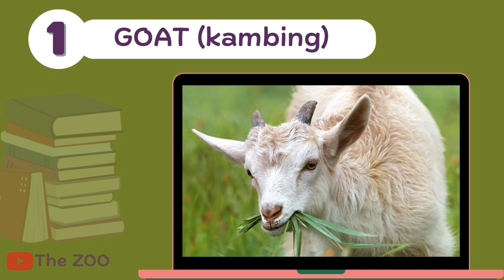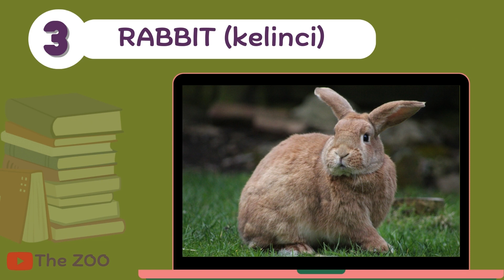HERBIVORES ANIMALS || PART 1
Herbivores are plant eating animals.

The characteristics of herbivorous animals in general are:

1. The food source is grass or plants.
2. Breed in viviparous or give birth, so that it is included in mammals.
3. Most live on land.
4. Hot-blooded.
5. Have wide molars.
6. Most have four legs.
7. Included in animals that have a backbone (vertebrates).